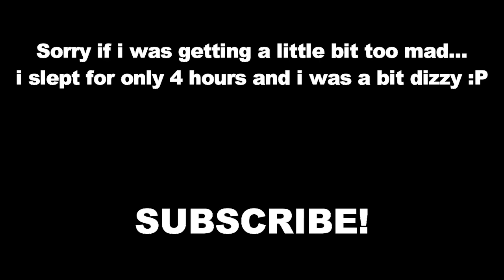Terraria|Ep.3|I'm pretty sure worms aren't this big...